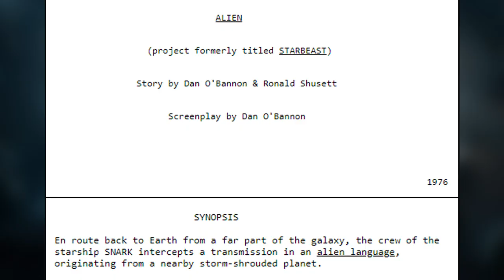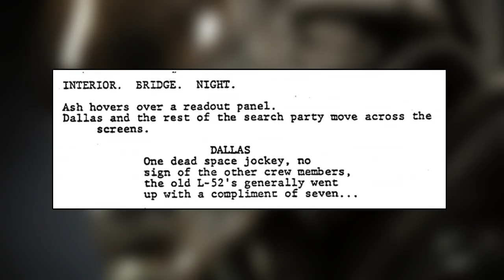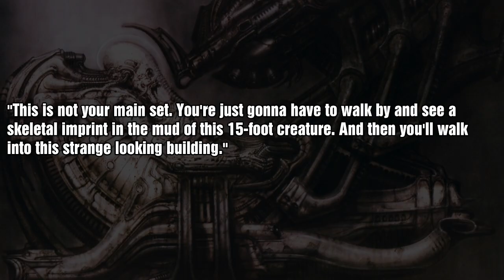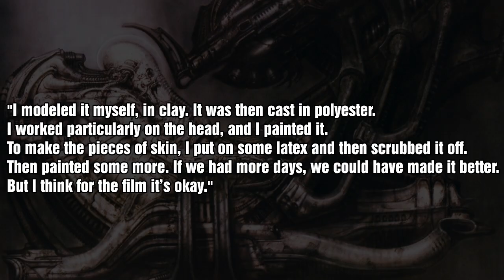Alien The Original Screenplay - Alien Lore History & Origins - Space Jockey Lore - StarBeast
✅ Subscribea  ► Like

The Alien film from 1979 went through alot of script changes. This video will cover the original story by Dan O'Bannon in comic book form released by Dark Horse Comics. Alien The Original Screenplay. It also includes alot of history and evolution about the Space Jockey. Where its name came from and how is design had changed during production. StarBeast. What is Alien the Original Screenplay?

WHAT HAPPENED TO RIPLEY 8 AFTER ALIEN RESURRECTION? DELETED ALIEN 5 STORY AND ALIEN SEQUEL EXPLAINED

CAN SUPERMAN SURVIVE A FACEHUGGER? ALIENS VS SUPERMAN LORE - WHO IS THE CLERIC - DARKSEID VS ALIENS